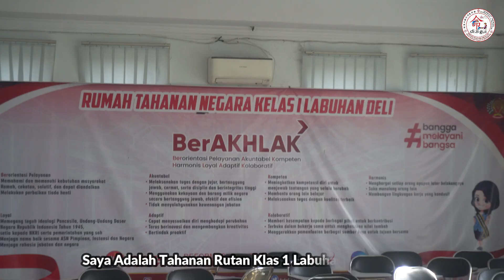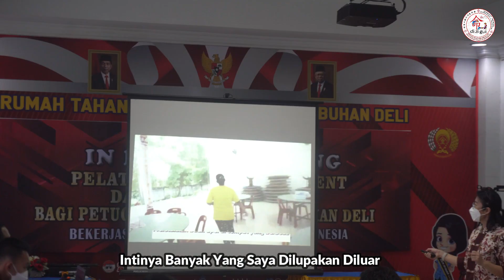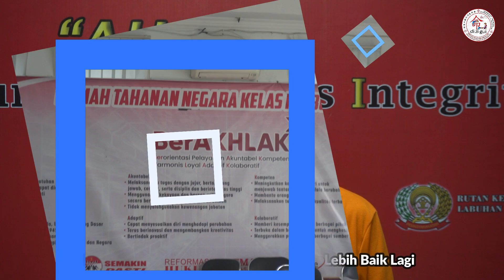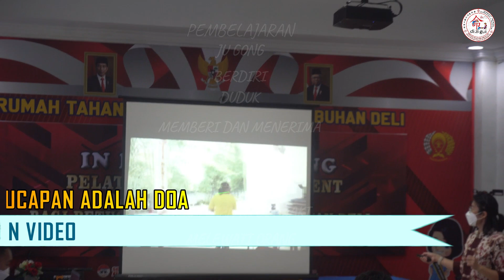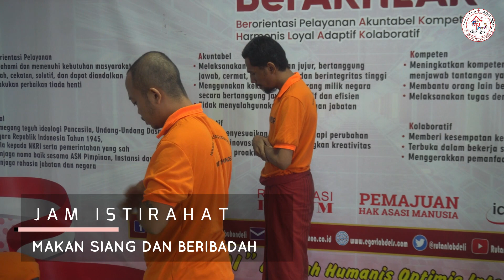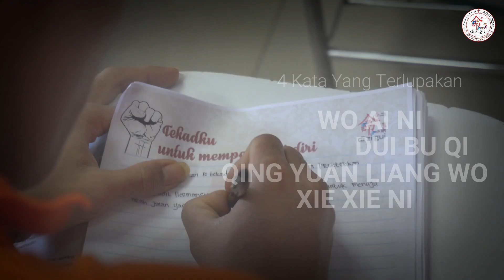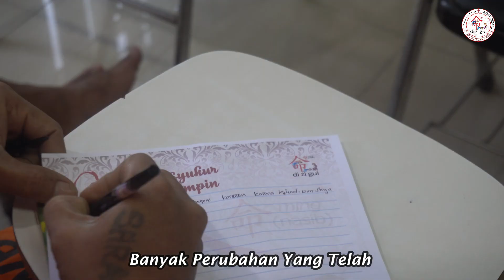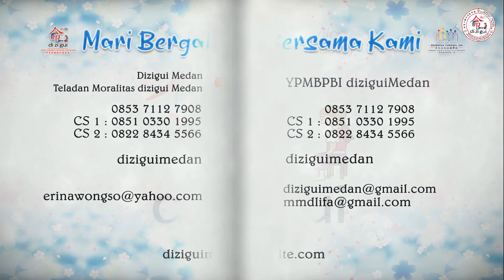Pelatihan Pendidikan Relawan Moralitas ke 285 (WU LUN) @rutankelasilabuhandeli1721 ​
Yayasan Moralitas akan terus menanamkan BIBIT MORAL
Yaitu dengan mengadakan PELATIHAN WULUN 5 Rel Hubungan Manusia.

Yuk.
Mari kita lihat dokumentasi Pelatihan Pendidikan Relawan Moralitas ke 285 (WU LUN)
Agar kamu tahu, apa saja keseruan dan kegiatan yang dilakukan selama Pelatihan

PELATIHAN WULUN KE 285 sudah dilaksanakan pada:
Hari/Tanggal: 27 - 31 Maret 2023
Lokasi: Rutan Labuhan Deli

Dan semua program PELATIHAN kami terbuka untuk umum tanpa memandang perbedaan suku, agama, ras dan lainnya.

"Jadilah Teladan Terbaik, Mulailah Mengubah Diri Sendiri"

Terima Kasih
Salam Bahagia
Salam Moralitas 🙏🙇‍♀️